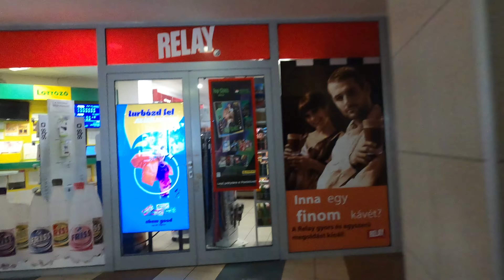NYÍREGYHÁZA MAGYARORSZÁG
Szabolcs-Szatmár-Bereg Vármegye

Ha tetszett ez a 4K felbontás 60 képkocka másodpercenként felvételben készült videó, akkor ne felejts el feliratkozni !

A legjobb minőség érdekében ne felejtse el 4K-ban megadni a beállításokat, mielőtt megnézi ezt a videót !!!